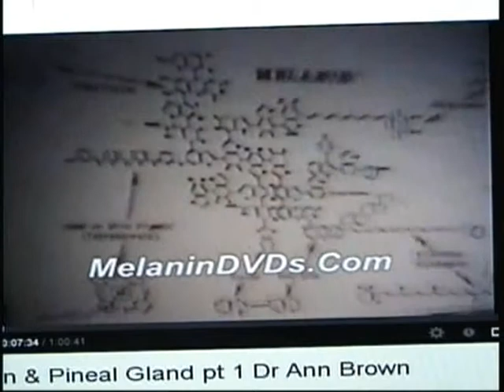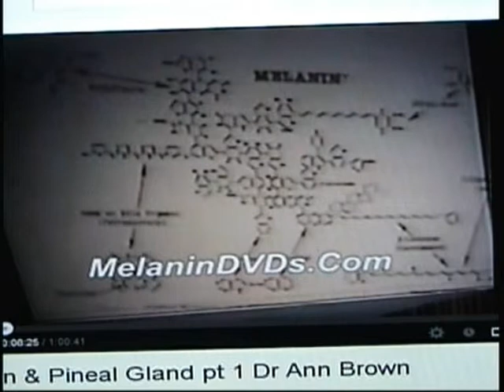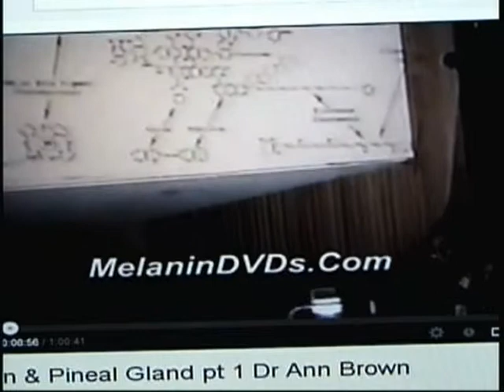Universal Goddesses 2